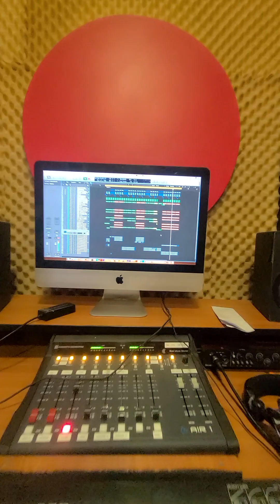Anna PAX STUDIO SESSION 🎙 making ESSANYU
This song was made by TONNY PROSPER @cranimaxfilms81